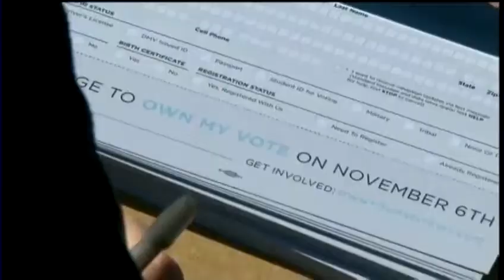Court of Appeals Candidate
In Commitment 2012, hear from Incumbent Judge Ermea Russell, a District 2, Seat 2 candidate for the Court of Appeals.